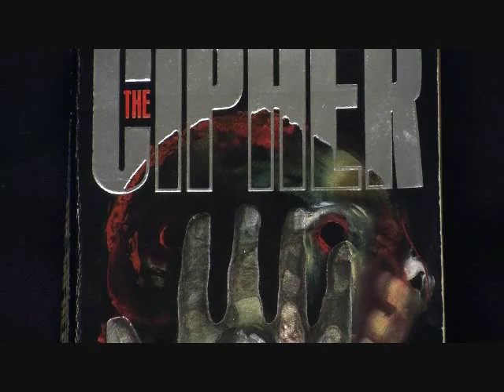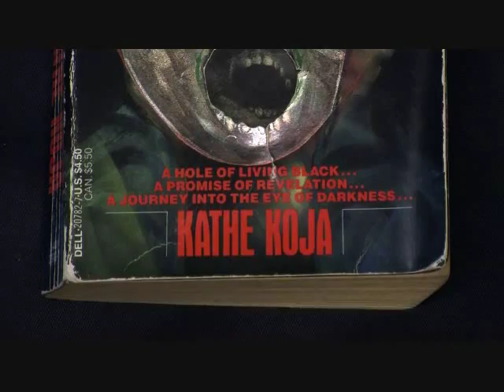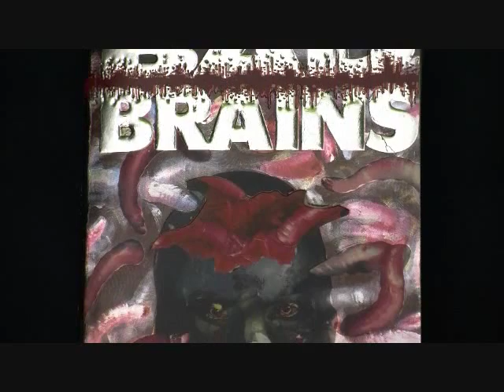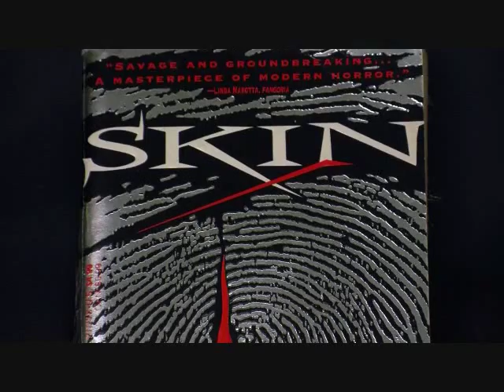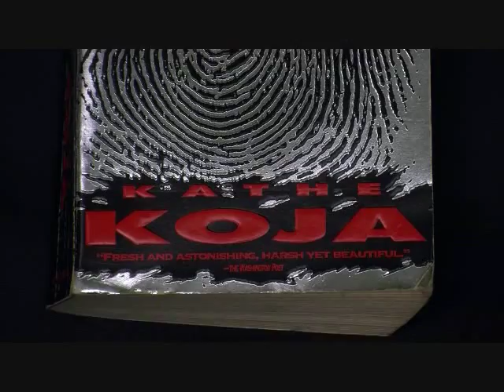NVF Films Interview with Authoress Kathe Koja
A film interview with Bad Brains authoress Kathe Koja, filmed by Diane Cheklich exclusively for NVF Film Productions up coming film documentary, Horror Legends